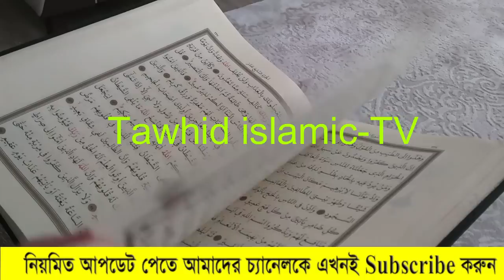জাহান্নাম বড় ভয়ংকর ✅আমরা নিজেরাই জাহান্নাম কামাই করছি mohila waz mohila der waz ✅ Nari Bokta Waz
জাহান্নাম বড় ভয়ংকর আমরা নিজেরাই জাহান্নাম কামাই করছি নারী বক্তা সখিনা বেগম mohila waz  mohila der waz ✅ Nari Bokta new Waz 2022
-WARNING-
*** Copyright Alert ***
Attention Please!!!